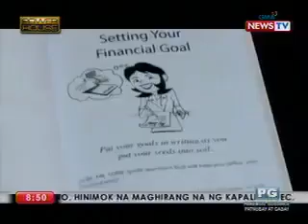Paano Nga Ba Yumaman